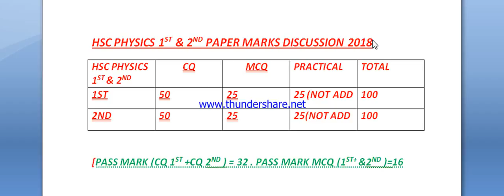HSC PHYSICS PASS MARK DISCUSSION 2018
HI ,I AM NAHID I I TELL ABOUT HSC PHYSICS 1ST MARK DISCUSSION 2018an 9, 2018 - Physics i.e. “knowledge of nature” “nature is the natural science that involves the study of matter and its motion through space and time, along with related concepts such as energy and force. More broadly, it is the general analysis of nature, conducted in order to understand how the universe